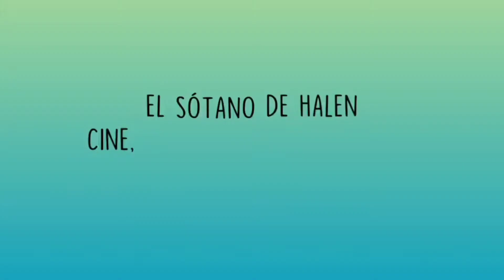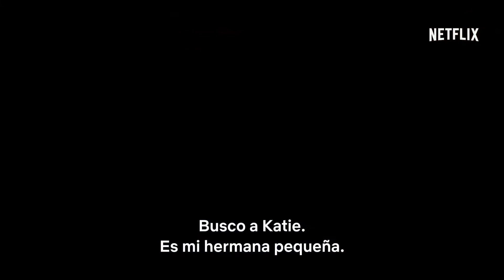Crítica de "Imperdonable": Un telefilm con buenos actores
En el video de hoy hablamos de la nueva película de Netflix protagonizada por Sandra Bullock: Imperdonable.